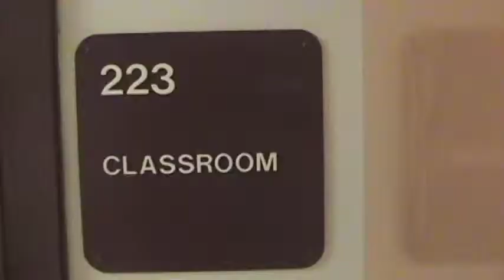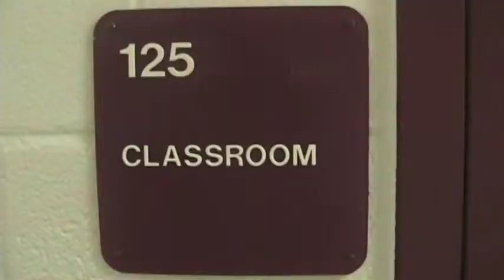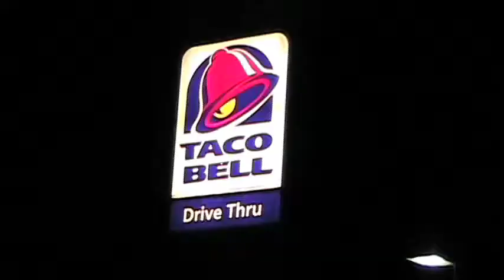day in the life of allen ashley